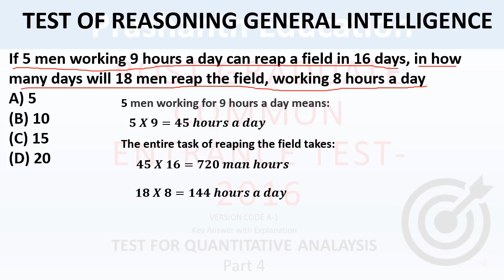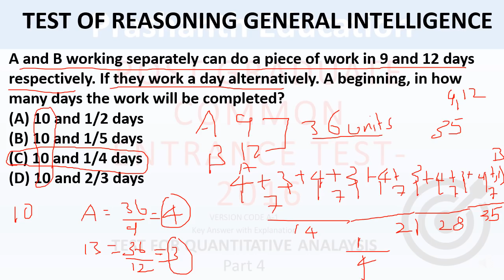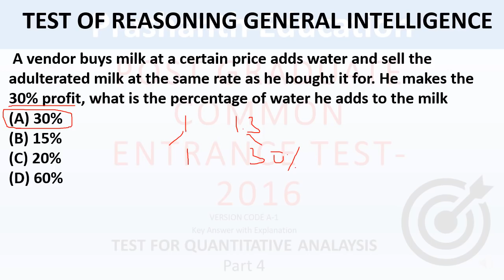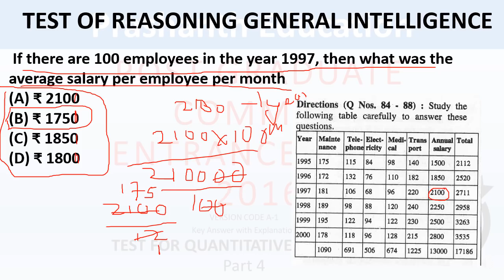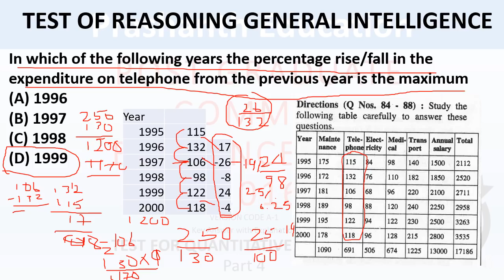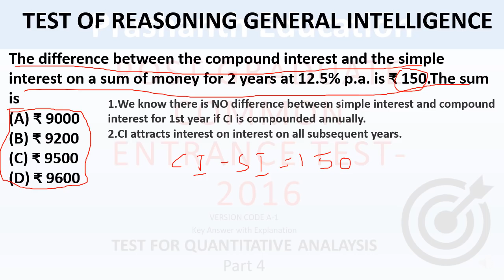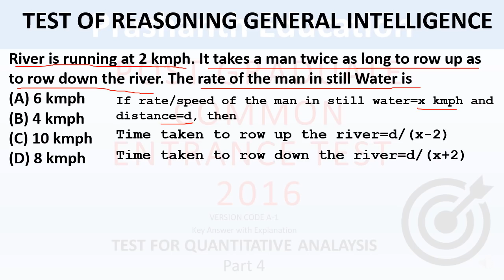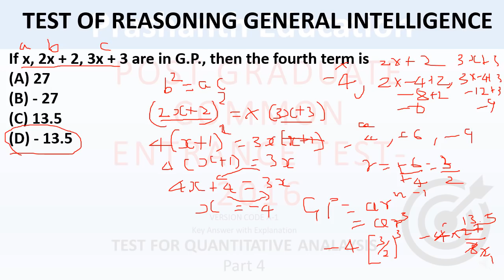Karnataka PGCET 2021 || PGCET MBA 2016 question paper solution with answers Part 4